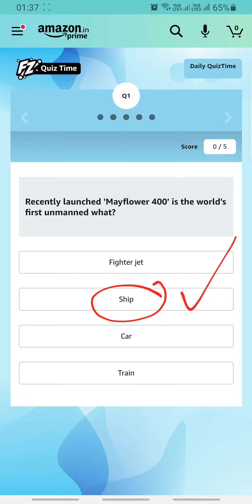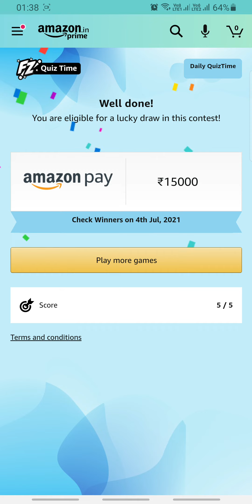Amazon Daily Quiz Time Answers Today 3 JULY | Fun Zone Quiz Time | RightInfo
👉🏼 NOTE !

👉🏼 NOTE !